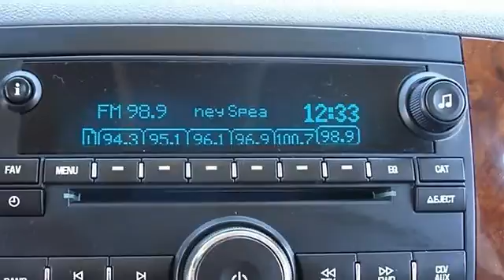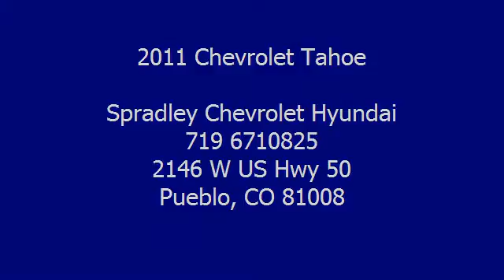2011 Chevrolet Tahoe - Spradley Chevrolet Hyundai - Pueblo, CO 81008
2146 W US Hwy 50

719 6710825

For Sale: 2011 Chevrolet Tahoe
VIN: 1GNSKBE06BR211376
Engine: Gas/Ethanol V8 5.3L/323
Drivetrain: 4WD
Transmission: Automatic
Mileage: 35,687
Color: Black (exterior) Light Titanium/Dark Titanium (interior)

Features:
This Sport Utility is hot!  This 2011 Chevrolet Tahoe gets 15 miles per gallon in the city and gets 21 miles per gallon on the highway.   Call and speak with one of our sales consultants now to setup an appointment.